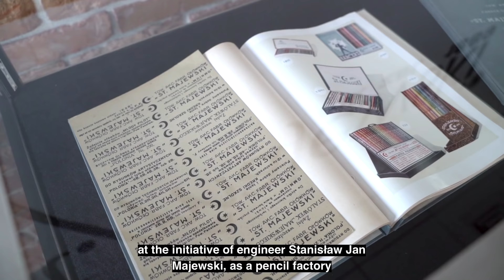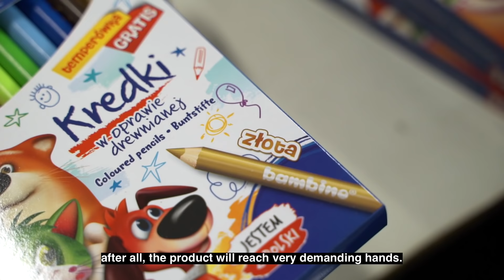Fabryka kredek Bambino w obiektywie kamery 🎥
Zapraszamy na wycieczkę po naszym kolorowym świecie🎬

We współpracy z kanałem @fabryki  powstał odcinek programu pt. „Fabryka Kredek Bambino”, w którym zaprezentowany został proces produkcji naszych kultowych kredek.